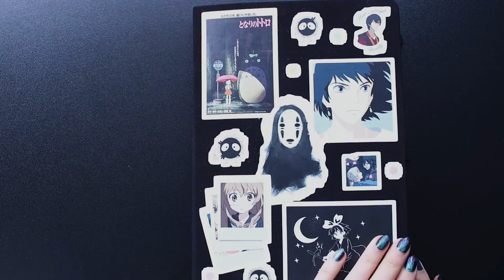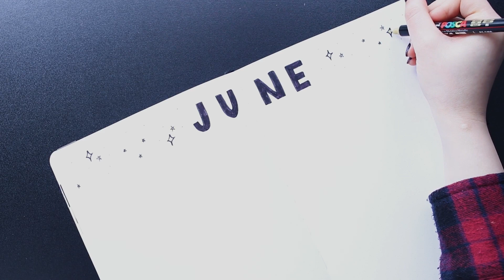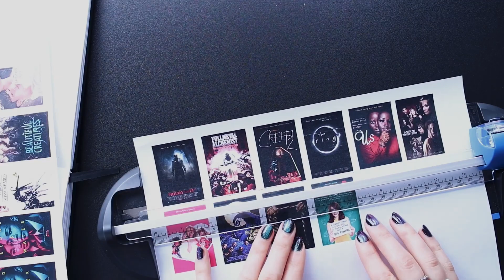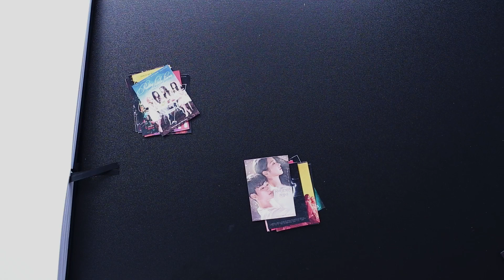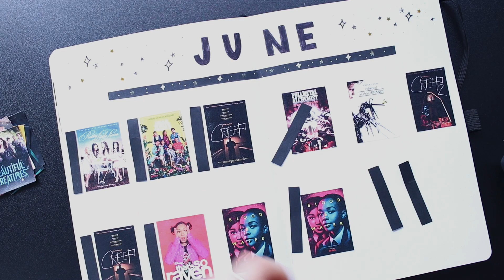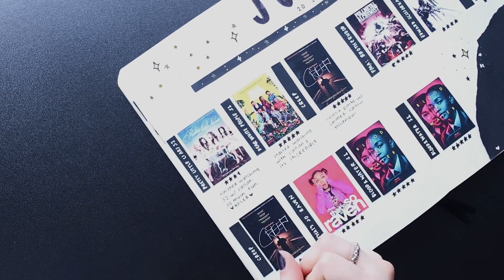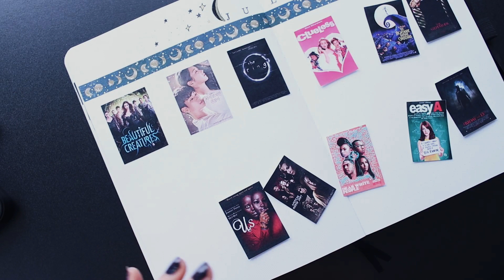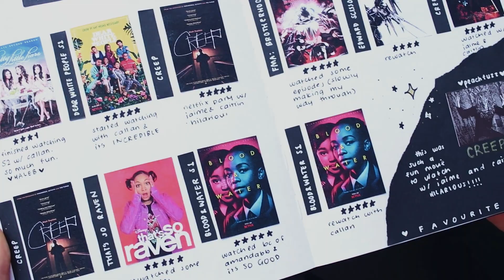JOURNAL WITH ME (2 SPREADS) | june & july movie/tv show spreads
here are two journal spreads i did for my june & july movie/tv show wrap ups. enjoy! 🖤

★ PRODUCT LINKS ★
‣ faber-castell felt tip pens
‣ sakura sigma micron pens
‣ uni posca gold metallic pen (PC-1MR poster marker)
‣ uniball signo white gel pen
‣ phomemo printer * (i recommend the M02)
‣ papermate inkjoy gel pen
‣ tombow dual brush black pen

★ NAIL POLISH ★
‣  “dark matter” by live love polish